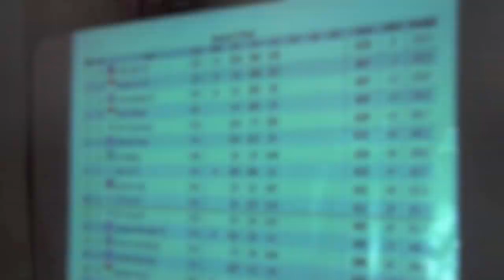PBA-WBT Thailand 2014